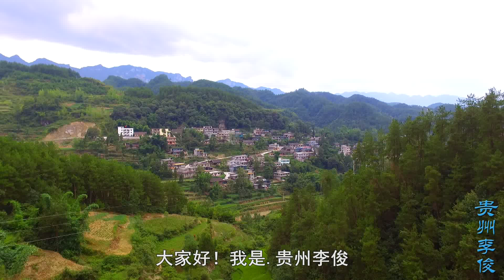这个视频告诉了我们，风景好空气好，唯独只有大贵州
用镜头记录多彩人生，影像传递贵州乡间生活 本頻道製作的所有影片都符合平台的使用政策，沒有任何違規行為。